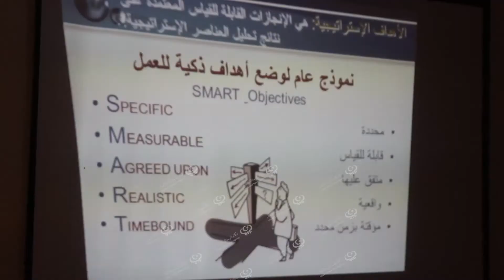دورة تدريبية بعنوان التخطيط الاستراتيجيLCNA